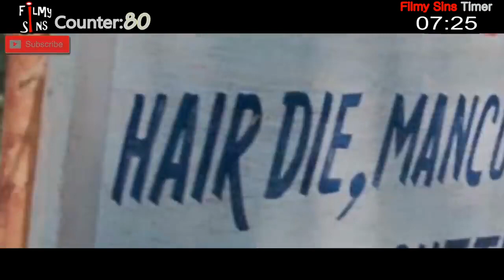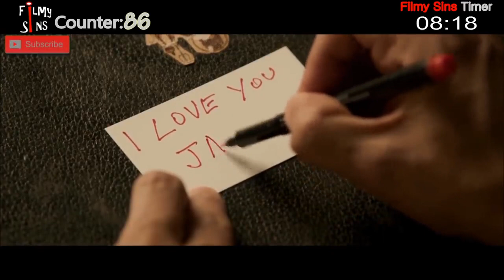Plenty Mistakes In " PK " Full Hindi Movie - (143 Mistakes) In PK | Aamir Khan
PK is a 2014 Indian satirical comedy-drama film directed by Rajkumar Hirani and written by Hirani and Abhijat Joshi. It was jointly produced by Hirani and Vidhu Vinod Chopra under the banners Rajkumar Hirani Films and Vinod Chopra Films respectively. The film follows an alien who comes to Earth on a research mission, but loses his remote to a thief, who later sells it to a godman. He befriends a television journalist and in his quest to retrieve the remote, questions religious dogmas and superstitions. The film stars Aamir Khan in the titular role with Anushka Sharma, Boman Irani, Saurabh Shukla and Sanjay Dutt in pivotal roles. Ranbir Kapoor and Sushant Singh Rajput appear in cameo roles. (143 Mistakes) In PK - Plenty Mistakes In "PK" Full Hindi Movie | Aamir Khan (143 Mistakes) In PK - Plenty Mistakes In "PK" Full Hindi Movie | Aamir Khan (143 Mistakes) In PK - Plenty Mistakes In "PK" Full Hindi Movie | Aamir Khan PK PKMistakes AamirKhan Funny FilmySins Subscribe Our Channel For More Videos..!!